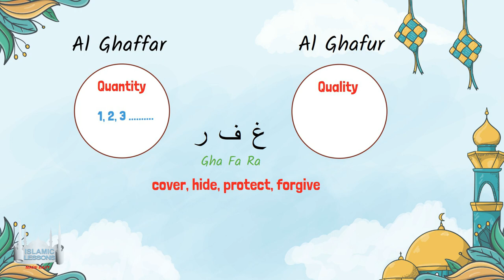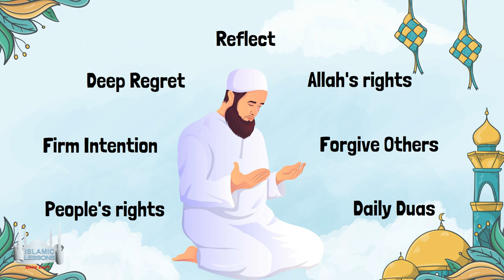Allah's Names - Al Ghafur (34)